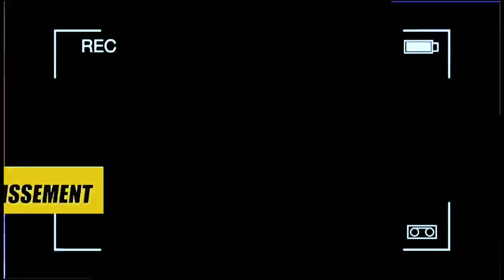investir au pays : Voici le business qui va te rendre RICHE en afrique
Merci de regarder la vidéo investir au pays : Voici le business qui va te rendre RICHE en afrique
Voici le business qui va te rendre RICHE en afrique

𝗡𝗢𝗦 𝗙𝗢𝗥𝗠𝗔𝗧𝗜𝗢𝗡𝗦

✅ 𝐁𝐨𝐨𝐭𝐜𝐚𝐦𝐩 𝐄-𝐂𝐨𝐦𝐦𝐞𝐫𝐜𝐞: 𝟏𝟒 𝐣𝐨𝐮𝐫𝐬 𝐩𝐨𝐮𝐫 𝐛𝐨𝐨𝐬𝐭𝐞𝐫 𝐯𝐨𝐭𝐫𝐞 𝐛𝐮𝐬𝐢𝐧𝐞𝐬𝐬 𝐞𝐧 𝐥𝐢𝐠𝐧𝐞

✅ 𝐂𝐡𝐚𝐥𝐥𝐞𝐧𝐠𝐞 𝐝𝐞𝐬 𝐋𝐢𝐨𝐧𝐬: 𝟑𝟎 𝐣𝐨𝐮𝐫𝐬 𝐩𝐨𝐮𝐫 𝐝𝐞́𝐯𝐞𝐥𝐨𝐩𝐩𝐞𝐫 𝐥𝐞 𝐌𝐢𝐧𝐝𝐬𝐞𝐭 𝐝𝐞𝐬 𝐞𝐧𝐭𝐫𝐞𝐩𝐫𝐞𝐧𝐞𝐮𝐫𝐬 𝐚̀ 𝐬𝐮𝐜𝐜𝐞̀𝐬

𝐂𝐨𝐦𝐦𝐚𝐧𝐝𝐞𝐳 𝐧𝐨𝐬 𝐥𝐢𝐯𝐫𝐞𝐬

💵 👉🏿 𝐆𝐫𝐚𝐧𝐝𝐢𝐫 𝐈𝐧𝐭𝐞𝐧𝐭𝐢𝐨𝐧𝐞𝐥𝐥𝐞𝐦𝐞𝐧𝐭

𝐏𝐫𝐞𝐧𝐞𝐳 𝐮𝐧 𝐫𝐞𝐧𝐝𝐞𝐳-𝐯𝐨𝐮𝐬 𝐩𝐫𝐢𝐯𝐞́ 𝐚𝐯𝐞𝐜 𝐃𝐚𝐬𝐬𝐢𝐬𝐞 𝐋𝐲𝐥𝐬𝐨𝐧 𝐩𝐨𝐮𝐫 𝐩𝐚𝐫𝐥𝐞𝐫 𝐝𝐞 𝐯𝐨𝐭𝐫𝐞 𝐛𝐮𝐬𝐢𝐧𝐞𝐬𝐬

𝐍𝐎𝐒 𝐏𝐑𝐎𝐃𝐔𝐈𝐓𝐒 𝐄𝐓 𝐒𝐄𝐑𝐕𝐈𝐂𝐄𝐒

📍 𝐀𝐜𝐡𝐞𝐭𝐞𝐳 𝐞𝐧 𝐠𝐫𝐨𝐬 𝐞𝐭 𝐞𝐧 𝐝𝐞́𝐭𝐚𝐢𝐥𝐬 𝐞𝐧 𝐂𝐡𝐢𝐧𝐞 𝐠𝐫𝐚̂𝐜𝐞 𝐚̀ 𝐃𝐋 𝐋𝐨𝐠𝐢𝐬𝐭𝐢𝐜𝐬&𝐓𝐫𝐚𝐧𝐬𝐩𝐨𝐫𝐭

NB: LORSQUE VOUS TRAVAILLEZ AVEC NOUS, VOUS NE PAYEZ PAS DE FRAIS DE DOUANE POUR LES LIVRAISONS  EN AFRIQUE (Livraisons Très rapides!!)

Aujourd'hui, il existe plusieurs appareils simple à utiliser qui peuvent nous aider à gagner de l'argent rapidement, mais qui sont encore non exploités en Afrique. Dans cette vidéo je vous présente ce business et je vous dis comment vous pouvez vous lancer.
Sur cette chaîne, nous parlons des idées business pour investir en Afrique et gagner de l'argent avec d'assise lylson

⬇️ CONTACTER ⬇️
Assistance DL Brand: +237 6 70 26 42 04